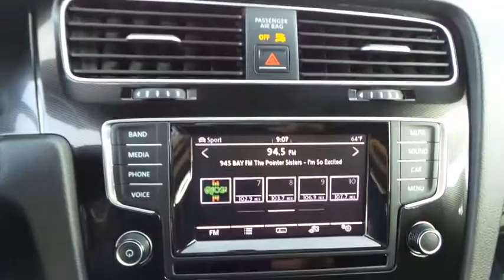2015 Volkswagen Golf GTI San Jose, Morgan Hill, Gilroy, Sunnyvale, Fremont, CA 391478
2015 Volkswagen Golf GTI

2015 Volkswagen Golf GTI 2.0T SE Blue Clean CARFAX. 2015 Volkswagen Golf GTI 2.0T SE in Blue with Black Leather, Moonroof/Sunroof, Clean Carfax No Accidents.brbr33/25 Highway/City MPGbrbrAwards:br  * NACTOY 2015 North American Car of the YearbrWe put our best price online and on the car so you don't waste time and energy trying to figure out what you'll actually pay. We sell high quality pre-owned vehicles at extremely low prices with out any games, gimmicks, or high-pressure tactics. We do business the way business should be done.